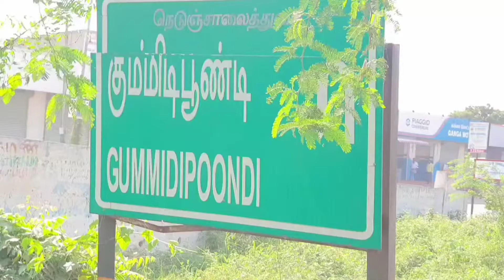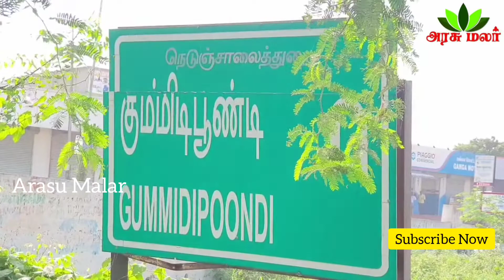சந்தோஷ் மேரி சமூக ஆர்வலர் கடந்த ஆண்டு தொடங்கி 500 ஆவது நாளாக இன்றும் மூன்று வேளையும் உணவளித்தார்.